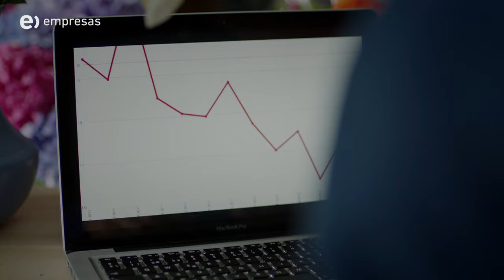Demuestra el AmorPorTuNegocio digitalizándolo con Internet Fibra Óptica | Entel Empresas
Demuestra el AmorPorTuNegocio digitalizándolo con Internet Fibra Óptica de Entel Empresas. Cotiza ahora cualquier plan de Internet Fibra Óptica y podrás ganar un completo equipamiento tecnológico.